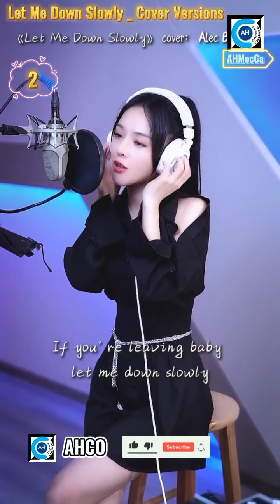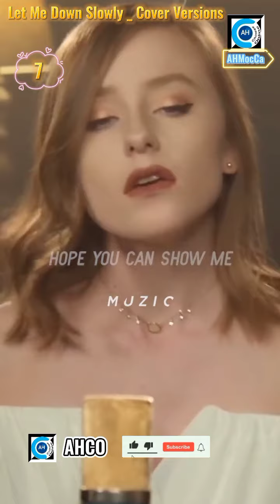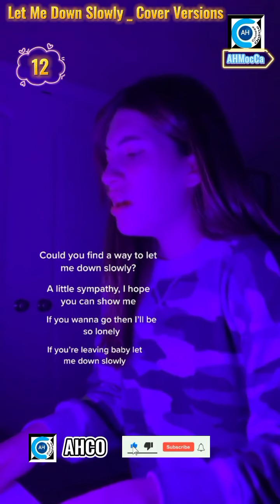Let me down slowly _ Alec Benjamin : Best cover _ Dai Yu Tong _ Yu Shan Shan _ Wang Yu Meng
Let me down slowly _ Alec Benjamin : Best cover _ Dai YuTong _ Yu ShanShan _ Wang YuMeng